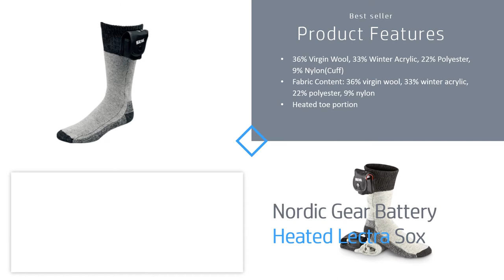Nordic Gear Unisex Lectra Sox: Electric Battery Heated Socks - Unisex Electric Battery Heated Socks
Nordic Gear Unisex Lectra Sox-Electric Battery Heated Socks - X-Small/Small - Black Unisex Lectra Sox Electric Battery Heated Socks X Small/Small

36% virgin wool, 33% winter acrylic, 22% polyester, 9% nylon (cuff)
Fabric composition: 36% virgin wool, 33% winter acrylic, 22% polyester, 9% nylon
Heated toe part
Mixed wool sock
Built-in channel in the foot and toe area to keep the heating unit flush with the sock and invisible
Each sock requires 1 "D" battery